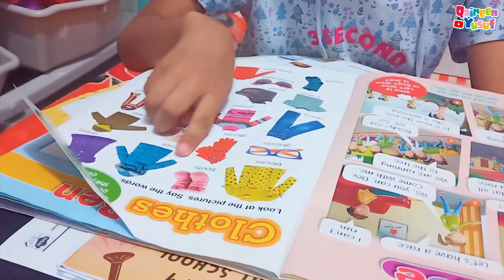QAIREEN ANTERIN ADEK KIRANA KE SALON NAIK VESPA GARA GARA RAMBUT PANJANG SEBELAH 😂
Hai semuanya ✨
Selamat Menonton semoga semua terhibur :)